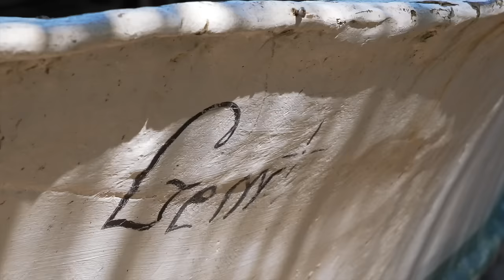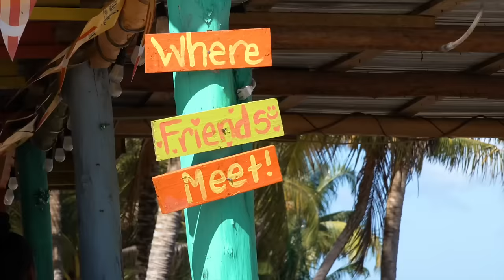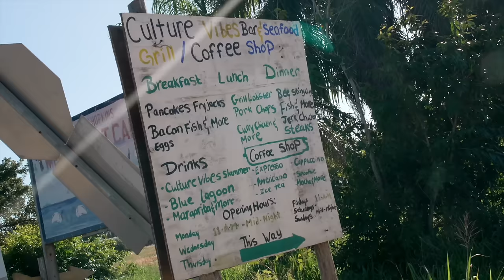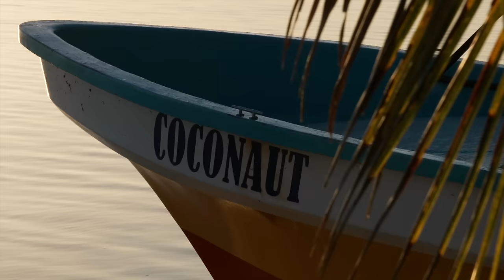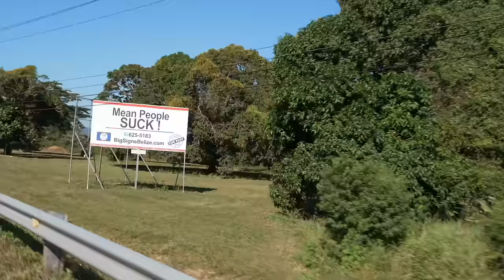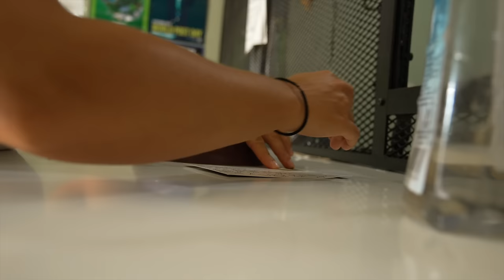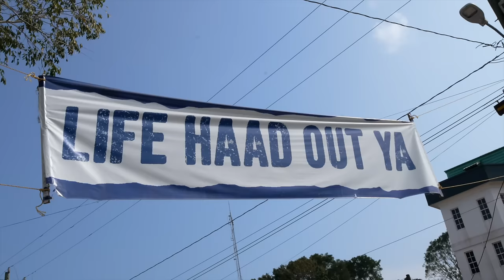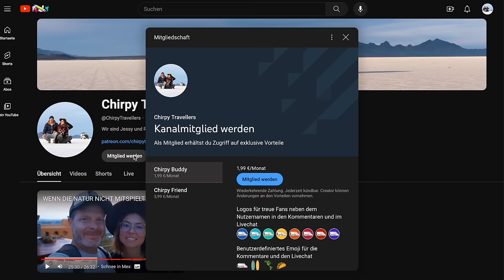SO KANN ES NICHT WEITERGEHEN | Ausgebrannt im Paradies | Overlanding Belize | #122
Es geht uns nicht gut. Wir haben Angst, aus zu brennen. Reisemüdigkeit, die Hitze, langsam haben wir das Gefühl, es könnte doch zu viel werden.
Und das merken wir im vermeintlichen Paradies, Belize. Hopkins hält einen wunderschönen Strand für uns bereit, freundliche Menschen, und auch in San Ignacio lernen wir viel über Belize - die schönen Seiten, aber auch die weniger schönen.
Aber wir kommen langsam an unsere Grenze der Aufnahmefähigkeit und wir müssen definitiv etwas ändern.

Schaut auch gerne in unserem Shop vorbei!

00:00 Intro
00:28 Karibik-Feeling in Belize
02:21 "Friendliest village in Belize"
04:15 Ich habe mit mir selbst zu kämpfen
06:11 Eigentlich sollten wir Wasser trinken...
07:44 Vieles hat zu
09:18 Nicht wie in den Prospekten
11:44 So ein Scheiß - im Sand festgesetzt
13:17 Einmal quer durch Belize
14:59 Der Ortskern von San Ignacio
16:30 Streetlife und Markt
18:05 Die Gegensätze von Belize
19:11 Ich bin ziemlich angeschlagen
22:54 Mit gemischten Gefühlen zur Grenze
25:10 Outtakes